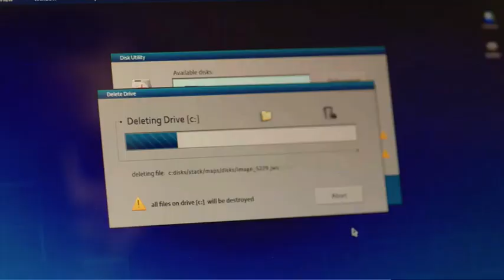Gracepoint Trailer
Please allow this to stay for as long as possible! Credit Fox TV and Shine Productions!